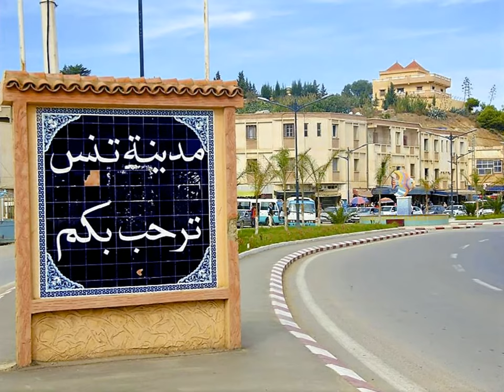مدينة التنس العثمانية 🌁🏨🏫 ANCIENT TENES MEDINA